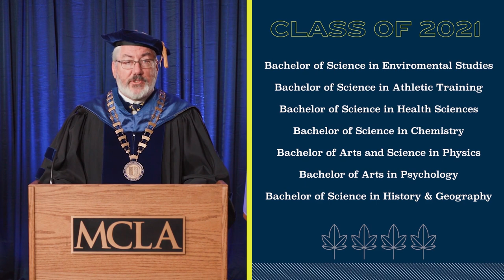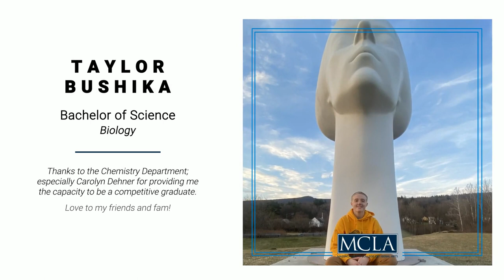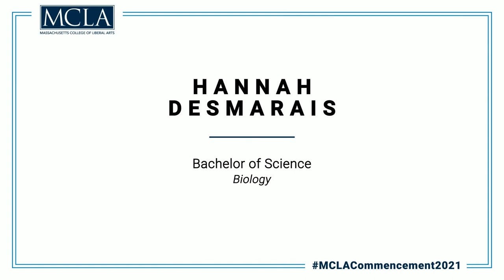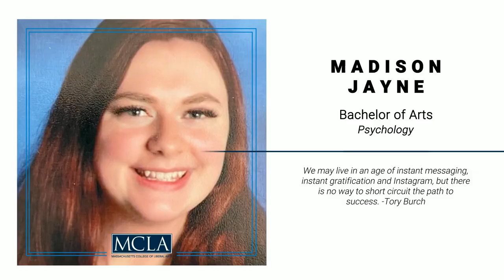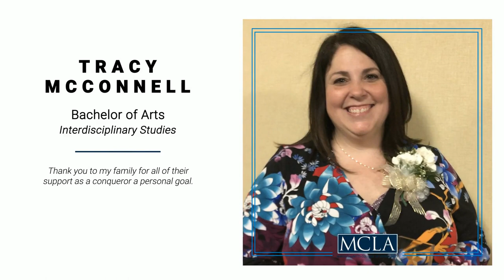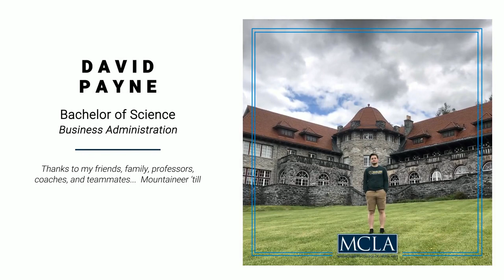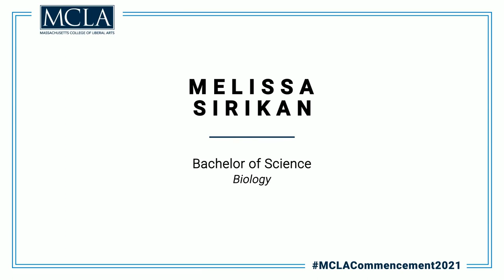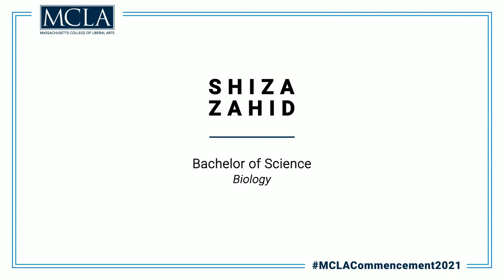MCLA 2021 Commencement Ceremony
Congratulations, Class of 2021 graduates!  We are focused on celebration, the sense of occasion, being with friends and recognizing your unique place in MCLA’s history. We want you to look forward to graduation and your future with confidence! We are delighted to welcome you to your virtual commencement. Congratulations!